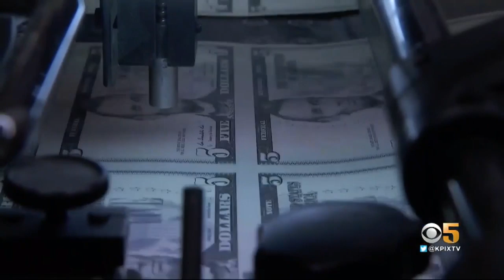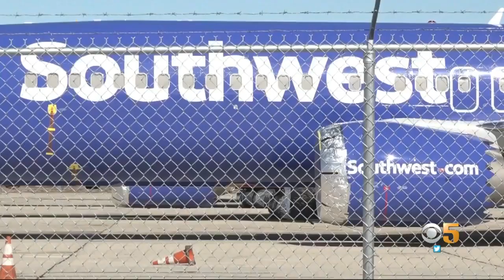Senate Passes $2 Trillion Economic Rescue Package, Largest Relief Bill In U.S. History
After days of negotiation and flaring tempers, the Senate approve a $2 trillion economic stimulus package to help workers and businesses impacted by the coronavirus. CBS News' Natalie Brand reports. (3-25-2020)